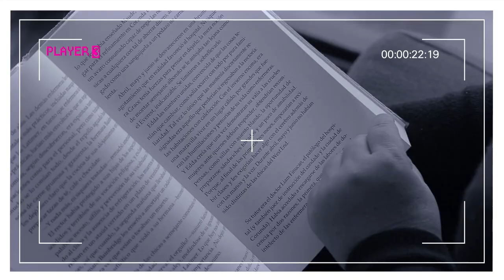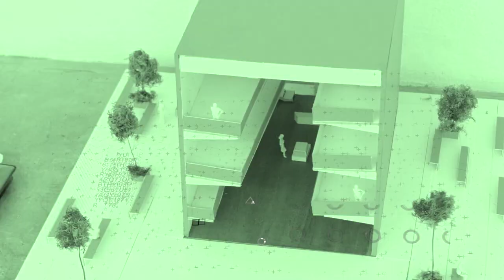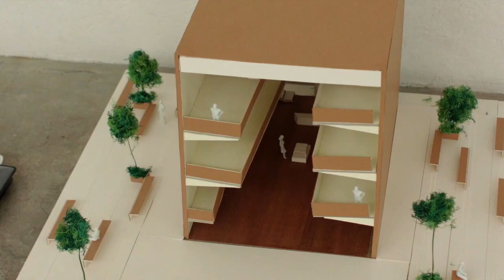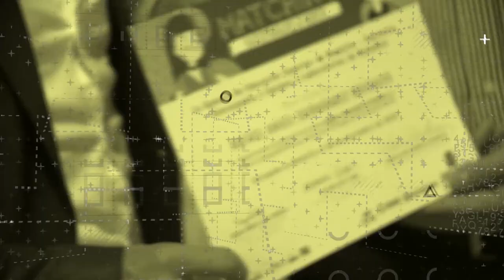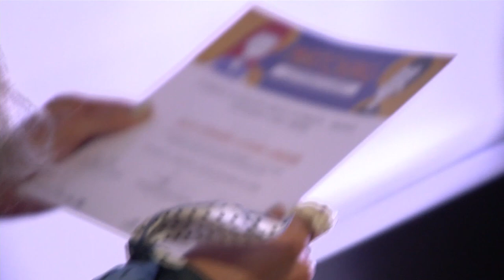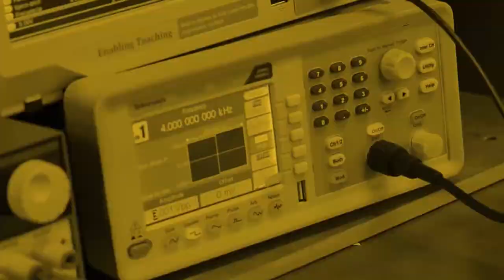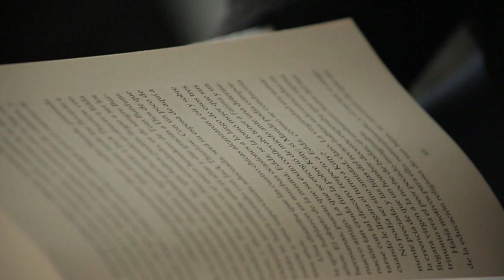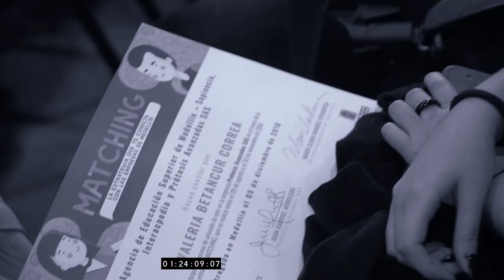FTW: For The Win [Capítulo 32] - Telemedellín